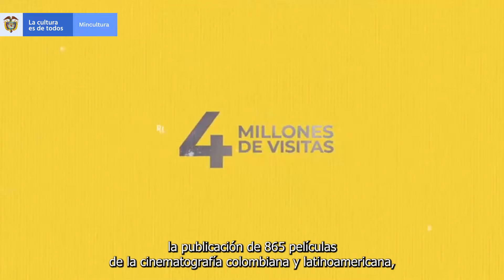MinCultura fortalece y promueve oportunidades para el sector audiovisual y cinematográfico